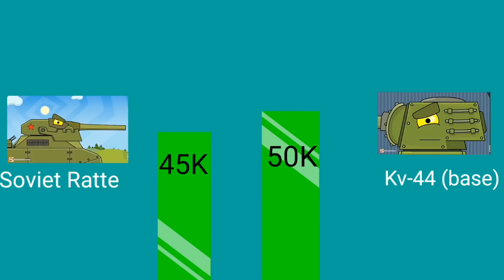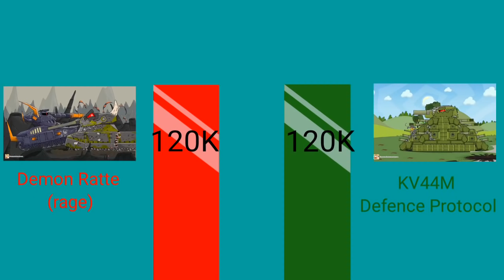KV44 vs Ratte power levels (homeanimations)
again a video after long time
so sorry but I was having family problems

and don't forget to watch ending 😭